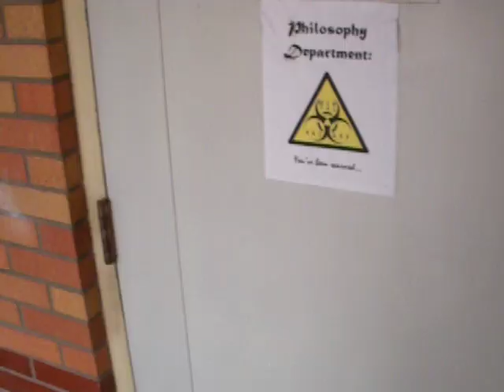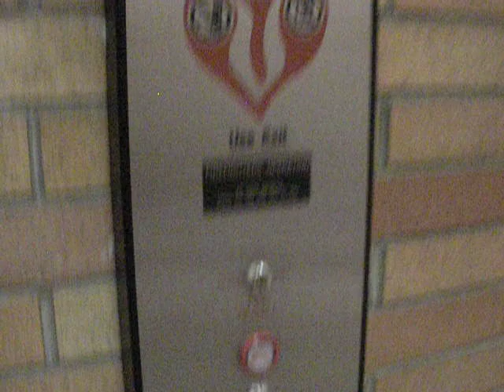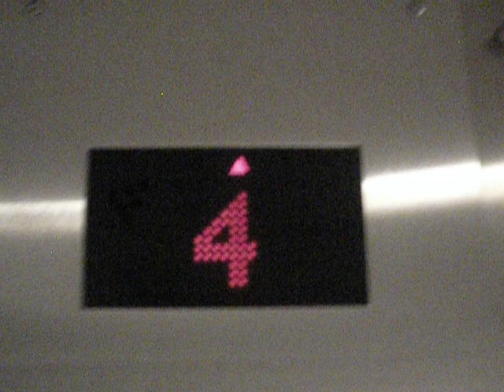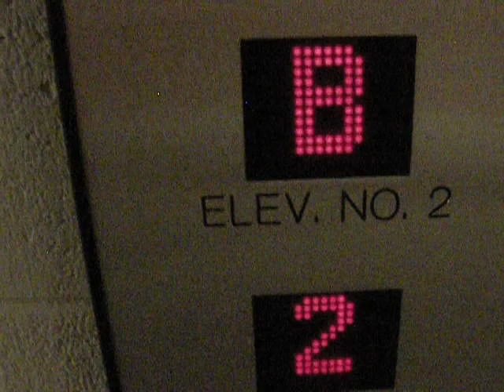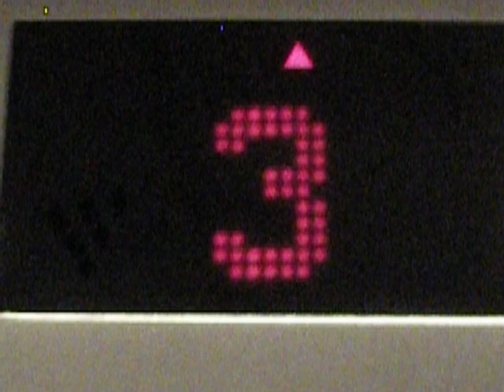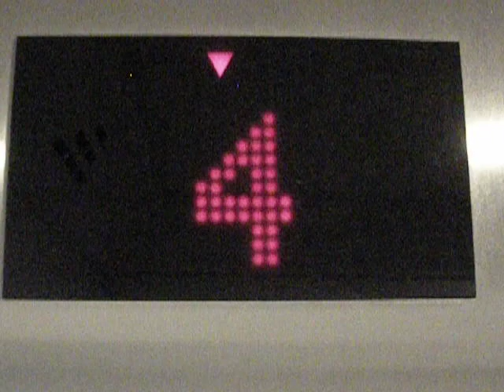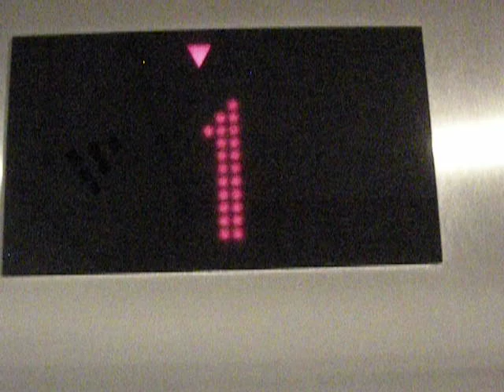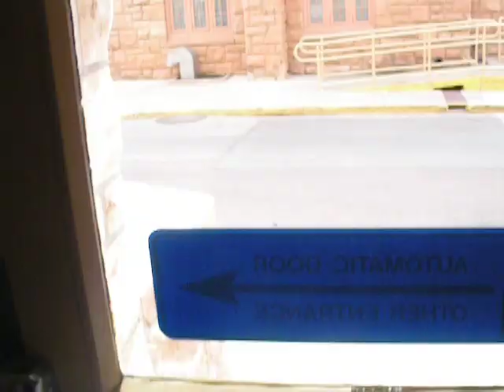Modernized 1950s Otis Elevators (Kone Mod) + Building Walkthrough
This is a tour of one of my favorite buildings on the college campus. I walk from an outdoor deck area to the two elevators, pausing to show some fun details along the way. If you want to skip the tour and ride the elevators directly, I get to them at about 3:10 in the video.

Death Trap Rating: 1/10, 1.3/10